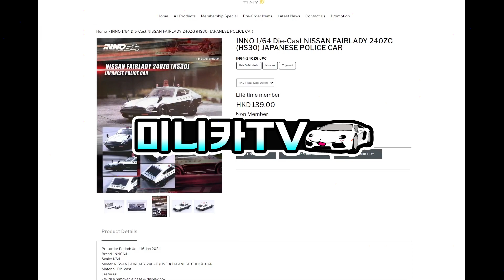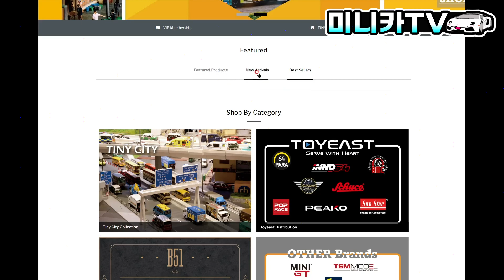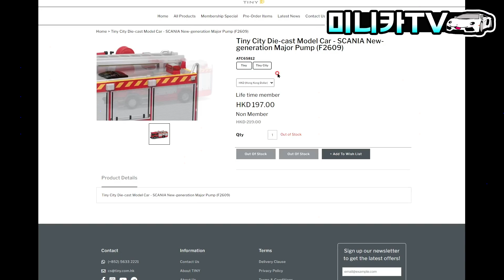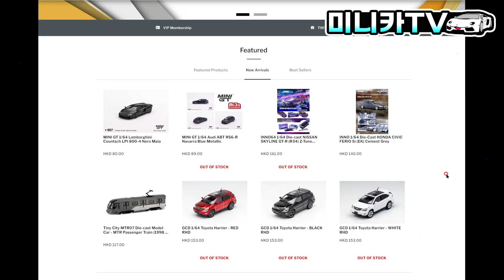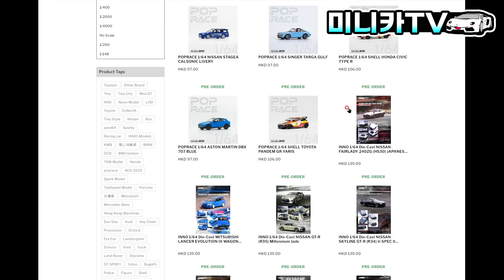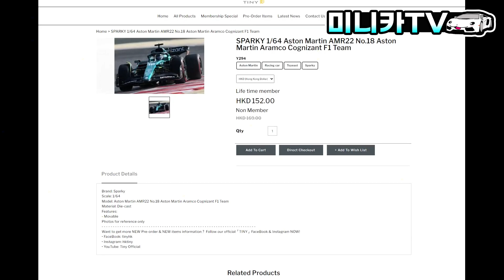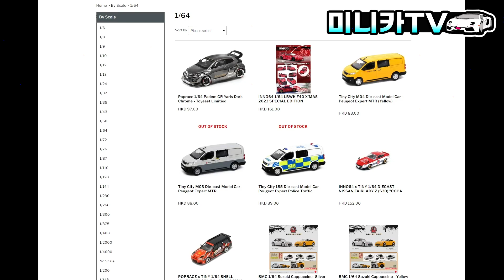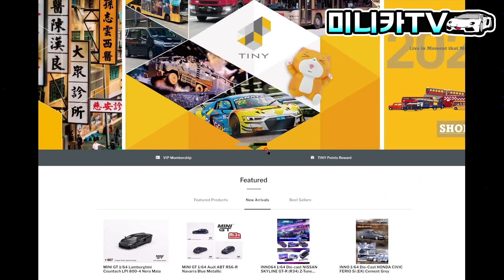다양한 미니카 브랜드가 가득! 타이니 공식홈페이지 탐방하기!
2024년에 tiny微影에서는 어떤 제품이 나올까요?
새로운 형태의 각종 버스와 GCD, BMC, MINI GT에
이른 다양한 다이캐스트 브랜드가 한 자리에!
'미니카TV'와 함께 'TINY' 2024년 신제품을 만나보자!